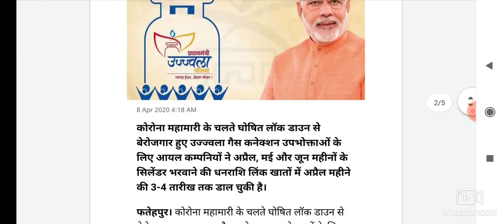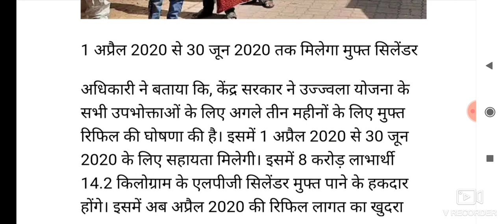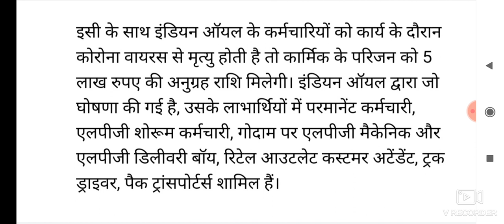सरकार दे रही है फ्री 3 गैस सिलेंडर//आज ही बुक कराए घर बैठे अपने मोबाइल से//Free LPG GAS cylinder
प्रधानमंत्री उज्ज्वला योजना सूची
प्रधानमंत्री उज्ज्वला योजना लिस्ट 2019
प्रधानमंत्री उज्ज्वला योजना हेल्पलाइन नंबर
प्रधानमंत्री उज्ज्वला योजना की जानकारी
प्रधानमंत्री उज्ज्वला योजना 2019
प्रधानमंत्री उज्ज्वला योजना कस्टमर केयर नंबर
प्रधानमंत्री उज्ज्वला योजना 2020
प्रधानमंत्री उज्ज्वला योजना ऑनलाइन आवेदन
प्रधानमंत्री उज्ज्वला योजना detail
प्रधानमंत्री उज्ज्वला योजना essay in hindi
प्रधानमंत्री उज्ज्वला योजना essay
प्रधानमंत्री उज्ज्वला योजना in english
प्रधानमंत्री उज्ज्वला योजना form pdf
प्रधानमंत्री उज्ज्वला योजना form
प्रधानमंत्री उज्ज्वला योजना online form
प्रधानमंत्री उज्ज्वला योजना hindi essay
प्रधानमंत्री उज्ज्वला योजना क्या है
प्रधानमंत्री उज्ज्वला योजना चालू है या बंद
प्रधानमंत्री उज्ज्वला योजना in marathi
प्रधानमंत्री उज्ज्वला योजना images
प्रधानमंत्री उज्ज्वला योजना jharkhand
प्रधानमंत्री उज्ज्वला योजना लिस्ट jharkhand
प्रधानमंत्री उज्ज्वला योजना के बारे में जानकारी
प्रधानमंत्री उज्ज्वला योजना के बारे में बताइए
प्रधानमंत्री उज्ज्वला योजना के बारे में बताएं
प्रधानमंत्री उज्ज्वला योजना के बारे में
प्रधानमंत्री उज्ज्वला योजना के लाभ
प्रधानमंत्री उज्ज्वला योजना के तहत
प्रधानमंत्री उज्ज्वला योजना के अंतर्गत
प्रधानमंत्री उज्ज्वला योजना के नियम
प्रधानमंत्री उज्ज्वला योजना list
प्रधानमंत्री उज्ज्वला योजना mp
प्रधानमंत्री उज्ज्वला योजना में आवेदन कैसे करें
प्रधानमंत्री उज्ज्वला योजना में अपना नाम कैसे देखें
प्रधानमंत्री उज्ज्वला योजना में नाम कैसे देखें
प्रधानमंत्री उज्ज्वला योजना में अपना नाम देखें
प्रधानमंत्री उज्ज्वला योजना में अपना नाम कैसे चेक करें
प्रधानमंत्री उज्ज्वला योजना में
प्रधानमंत्री उज्ज्वला योजना में नाम
भारत में प्रधानमंत्री उज्ज्वला योजना
प्रधानमंत्री उज्ज्वला योजना nibandh
new प्रधानमंत्री उज्ज्वला योजना
प्रधानमंत्री उज्ज्वला योजना online registration
प्रधानमंत्री उज्ज्वला योजना online
प्रधानमंत्री उज्ज्वला योजना फॉर्म online
प्रधानमंत्री उज्ज्वला योजना pdf
प्रधानमंत्री_उज्ज्वला_योजना pib
प्रधानमंत्री उज्ज्वला योजना फॉर्म pdf
प्रधानमंत्री उज्ज्वला योजना की जानकारी pdf
प्रधानमंत्री उज्ज्वला योज